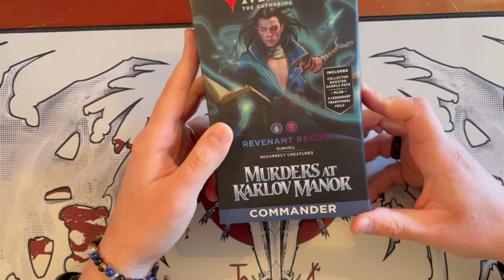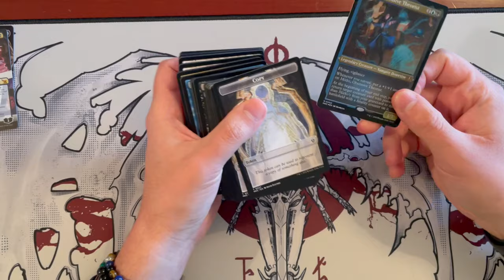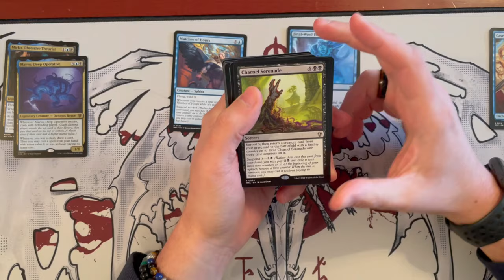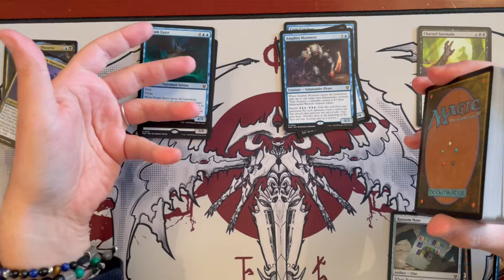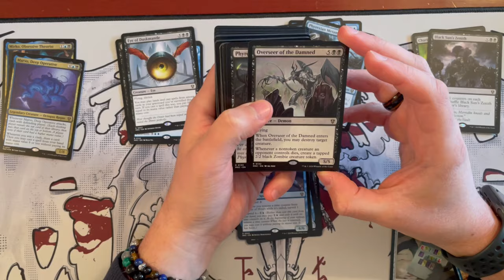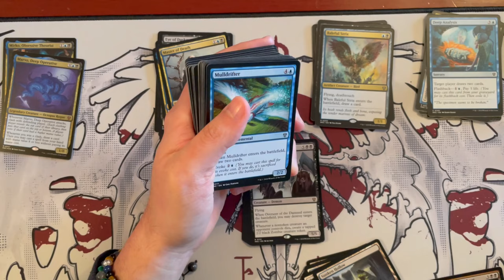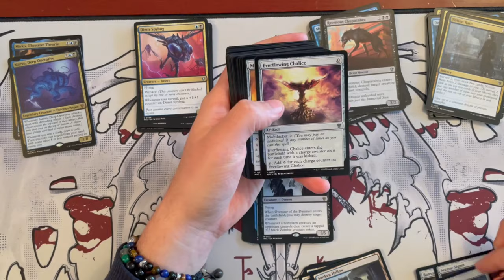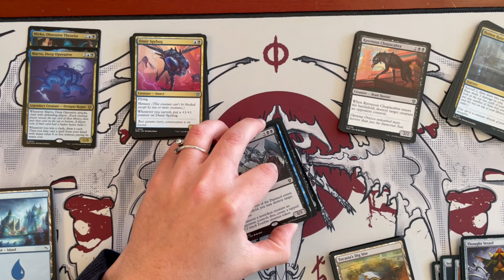Revenant Recon Deck Unboxing & Review | Murders at Karlov Manor | Commander | Magic the Gathering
Join Scotty 🦈 and me at Very Friendly Sharks as we dive into the intrigues and detective stories of the Murders at Karlov Expansion inside our Very Friendly Sharks Lazy Swim Reviews series, where we open and explore what's inside of Magic: the Gathering products.

Today, we unboxed and reviewed the Revenant Recon Commander Precon Deck.

We hope you'll enjoy this 😁, and let's review this wonderful deck fully! 🦈🌊
Timestamps:
00:00 Intro
03:12 Unboxing Starts
04:14 Commander and Tokens
06:32 Deck Overview
32:09 Closing Thoughts

In this exciting video, we read and analyse every card and slot and see how each fits inside the precon deck with the provided Commander. Lastly, we score the deck out of 10 for playability straight out of the box!

Throughout the video, we also recommend which cards to keep, which to remove, and which are in between.